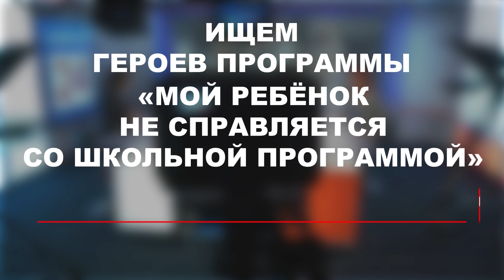Каратист из Ноябрьска - серебряный призер Первенства мира